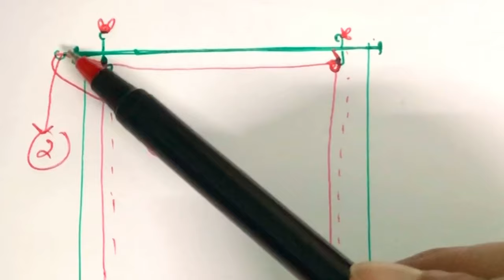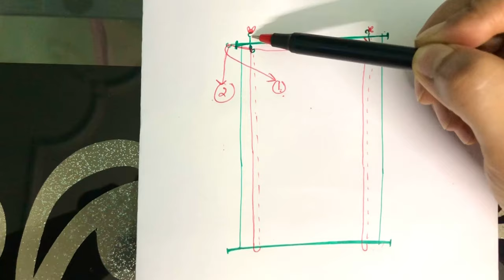DIY Window Blinds